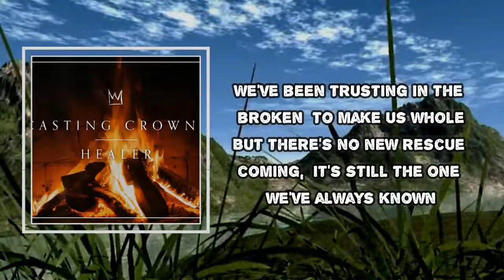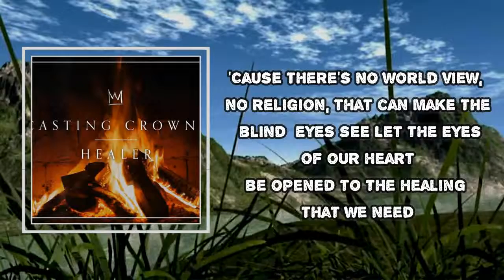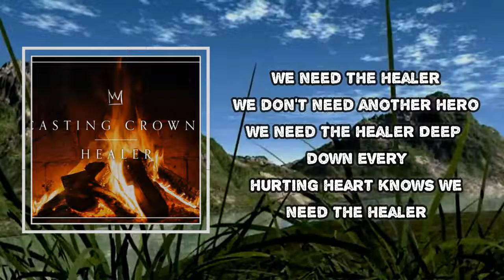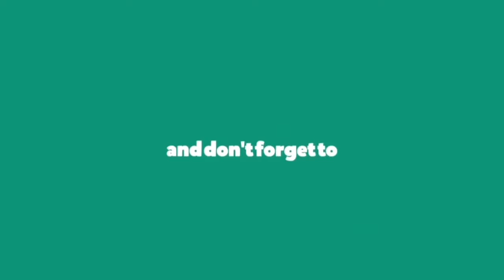Casting Crowns - Healer (Lyrics)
Healer  Lyrics:
It's hard to see the storm blowing over
Anytime soon
It's hard to hear any hope in the headlines
Oh, I don't know what's true
We been trusting in the broken
To make us whole
But there's no new rescue coming
Let's do the one we've always known
We need the healer
We don't need another hero
Deep down every hurting heart knows
And only Jesus is the healer
The whole world's looking for something
But what we need is someone (need is someone)
And every road leads back to one name
When all the searching is done
'Cause there's no world view, no religion
That can make the blind eye see
Let the eyes of our heart be open
To the healing that we need
And only Jesus is the healer (You're the healer)
More than comfort we need the king
More than gifts, we need the giver
More than blessings we need Your presence
More than the healing, we need the healer
More than the healing
'Cause only Jesus is the healer
Yes, we need the, yes, we need the healer (we need the healer)
No other name but Jesus is the healer (yes, we need the healer)
Come now, Jesus, be the healer
The healer